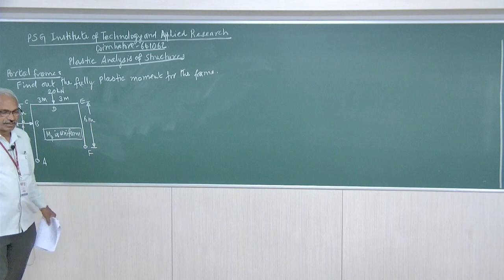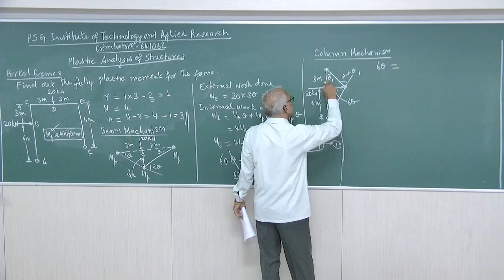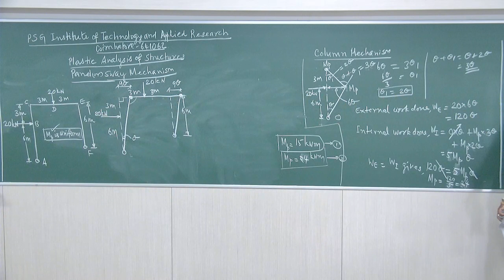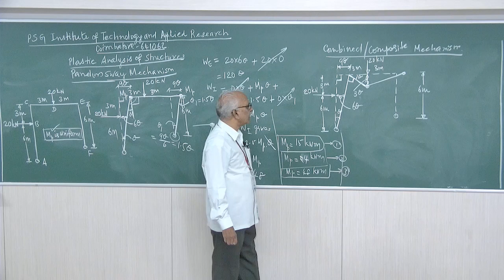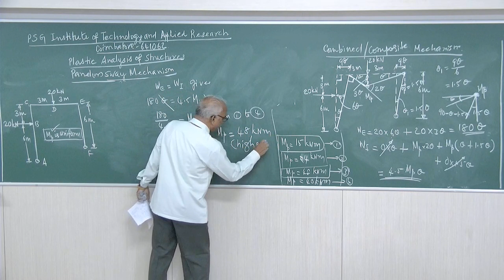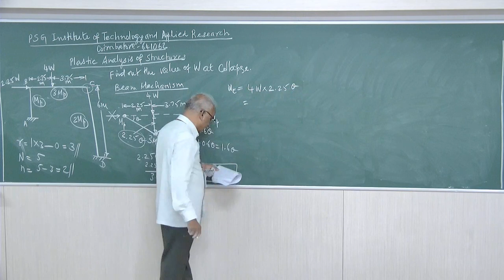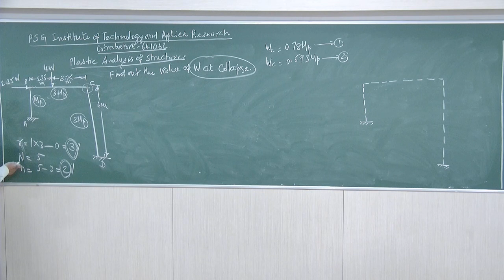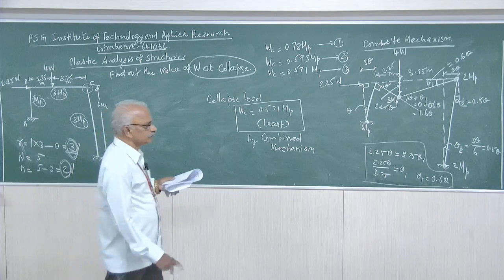Lecture 27 : Plastic Analysis of Structures - Portal Frames - by Dr.P.Perumal,PSG iTech, CBE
Independent Mechanism - Beam Mechanism - Sway Mechanism - Composite Mechanism - Collapse Load - Plastic Moment